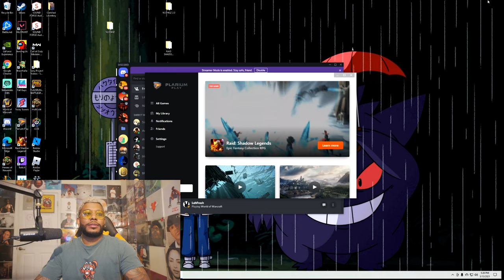Nardo Wick - Shhh REACTION/REVIEW